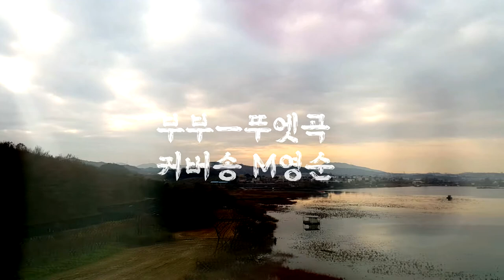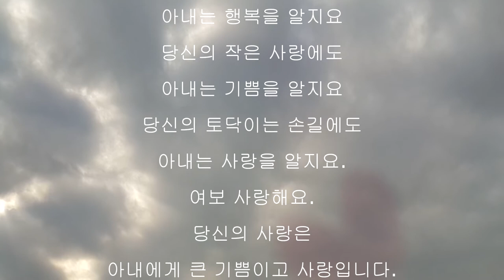✨부부뚜엣 커버쏭 [영순tube ]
부부 뚜엣곡

작사작곡_손석우

가사.

정 하나로 살아온 세월
꿈 같이 흘러간 지금
당신의 곱던 얼굴
고운 눈매에
어느새 주름이 늘고
돌아보면 굽이굽이
넘던 고갯길
당신이 내게 있어
등불이었고
기쁠 때나 슬플 때나
함께 하면서
이 못난 사람 위해
정성을 받친
여보 당신 에게 하고픈 말은
사랑합니다 사랑합니다
그 한마디 뿐 이라오

이 세상에 오직 한 사람
당신을 사랑하면서
살아온 지난날이
행복 했어요 아무런
후회 없어요
당신 위해 자식 위해
가는 이 길이
여자의 숙명이오
운명인 것을
좋은 일도 궂은 일도
함께 하면서
당신에 그림자로
행복합니다
여보 당신에게
하고픈 말은
당신만 을 사랑합니다

감사합니다 .
좋아요 구독 알람 은
채널에 큰 후원과 사랑입니다.

M영순..